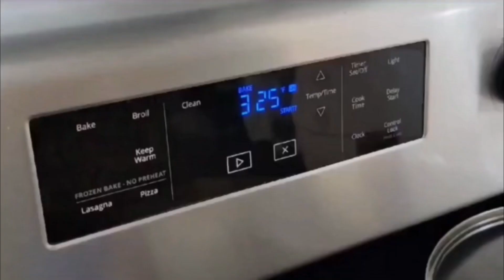Blueberry Crumble Explosion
Muffin Batter

Butter (125 gm or 1/2 cup)
Sugar (200 gm or 1 cup)
3 eggs
Blueberries (1 cup)

Crumb Mixture

Glaze

Heavy whipping cream (2 tbsp)